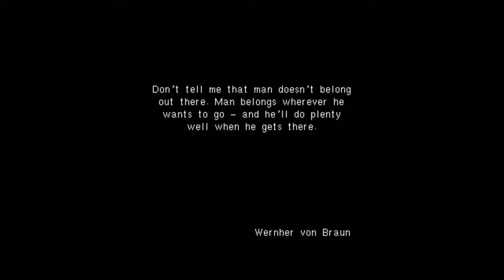Let's Play X Beyond the Frontier Part 1 (The Test)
We test a new drive system.

P.S. Frame rate will be fixed next episode.